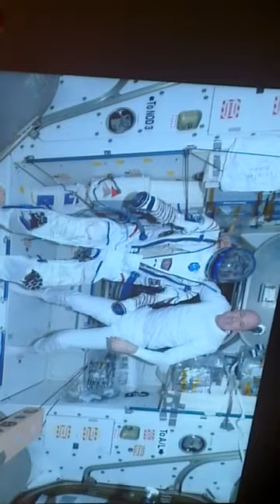Keynote speech André Kuipers bij Jaarcongres Procesmanagement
André Kuiper neemt ons mee naar de ruimte met prachtige plaatjes van de aarde, genomen vanuit het het ISS.